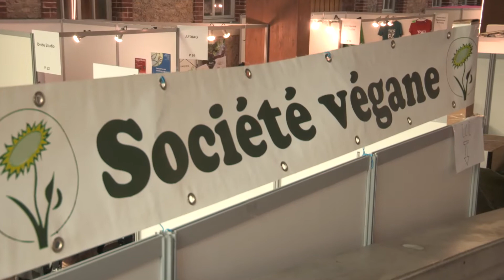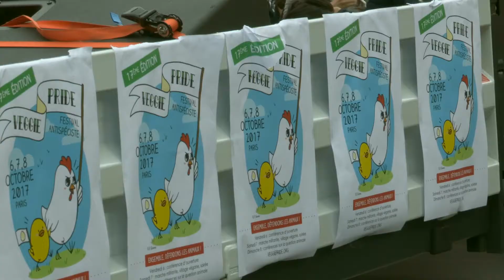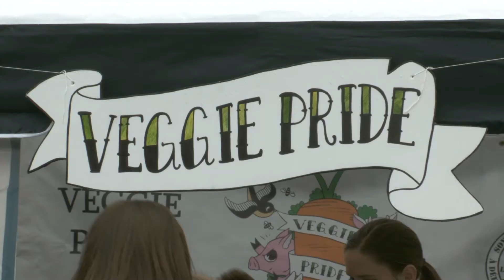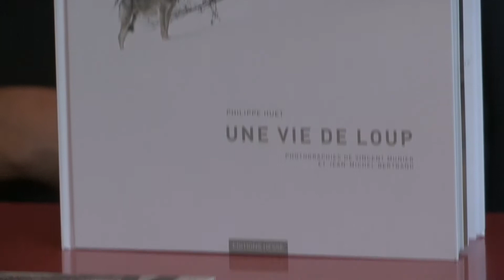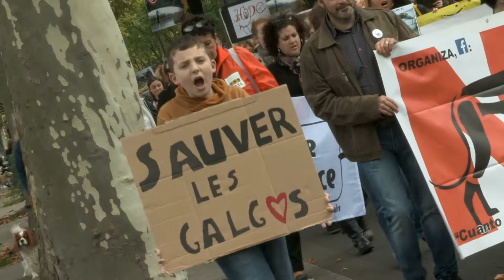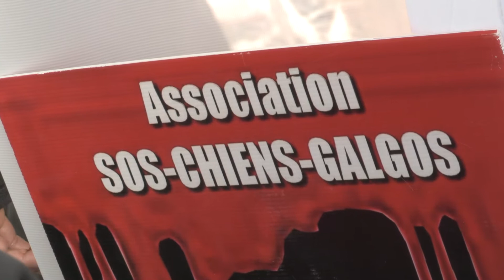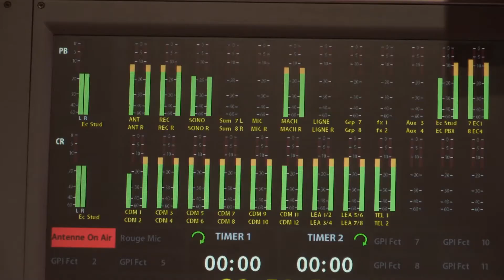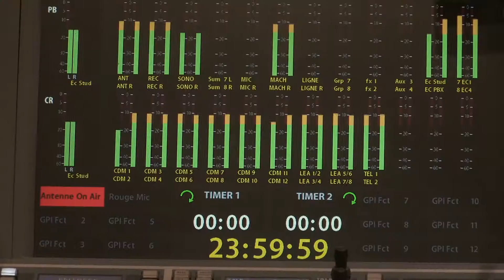N°3-LE VEGA' MAG ABONNEZ- VOUS!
Au sommaire :
- Le salon Veggie World Paris fait le plein!
- Le Parti Animaliste invité par la Veggie Pride.
- Une vie de loup, nouveau livre de Philippe HUET.
- Les Galgos, les Podencos, des chiens à sauver absolument!
- Rencontre avec  Marc GIRAUD, l'homme qui aimait la nature et les animaux sauvages.